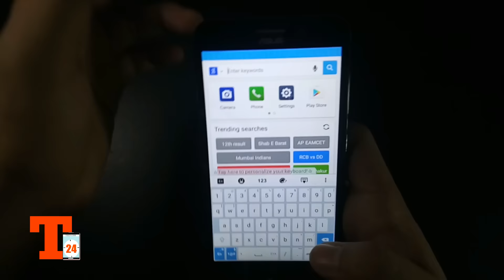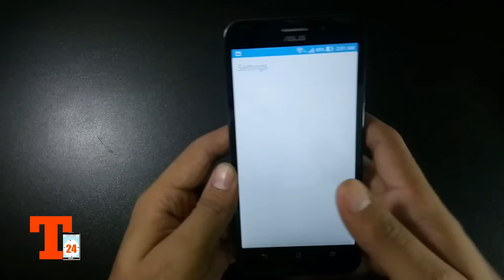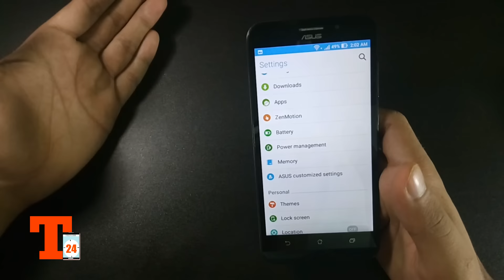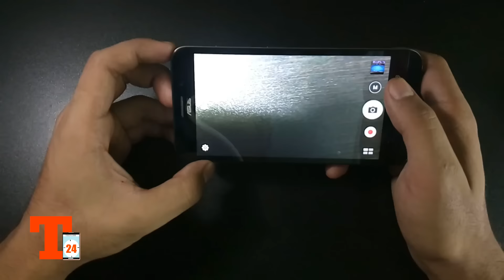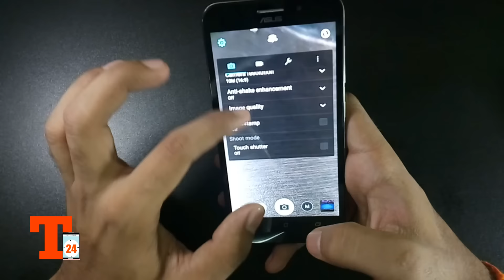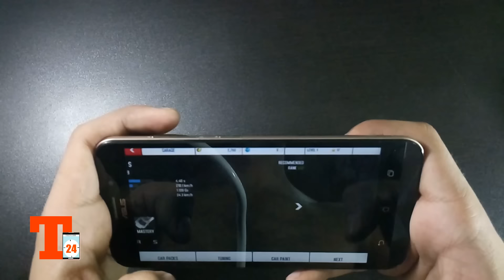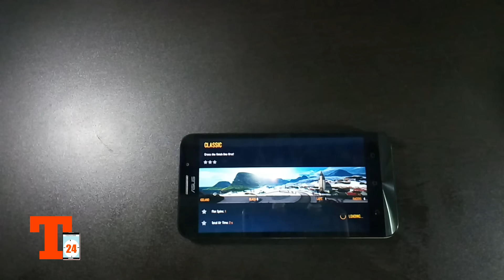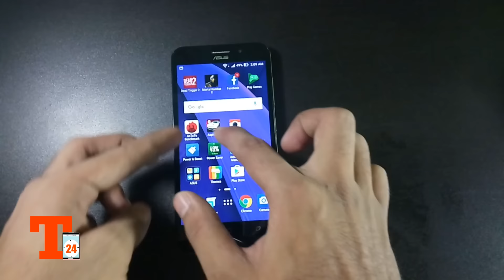ASUS Zenfone Max (New 32GB 2016 variant) Full Review, Camera, Gaming, Battery (Hindi)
ASUS Zenfone Max (New 32GB variant) Full Review, Camera, Gaming, Battery (Hindi). ASUS has finally launched its refreshed or we can say upgraded variants of ASUS Zenfone Max, the name still remains same.